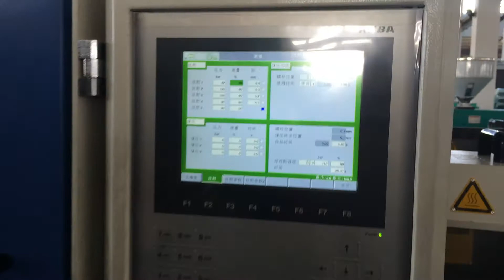injection molding machine making flower basin